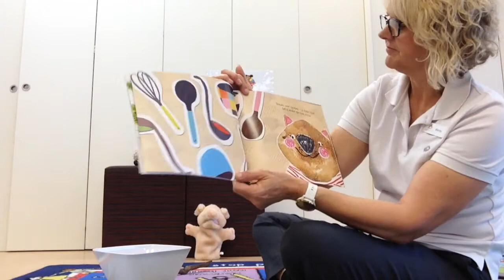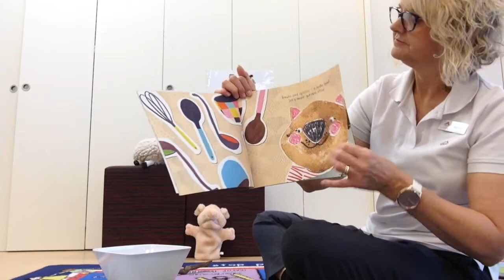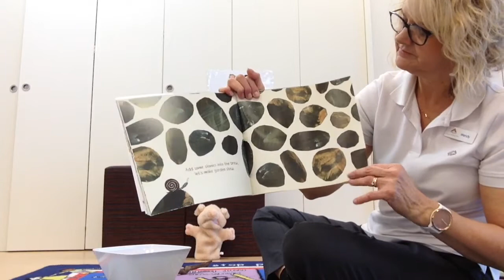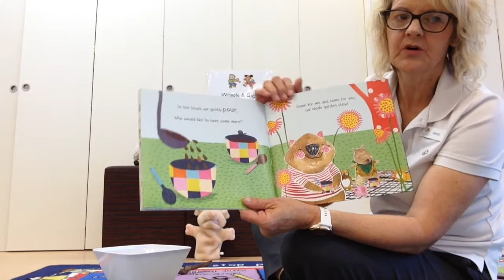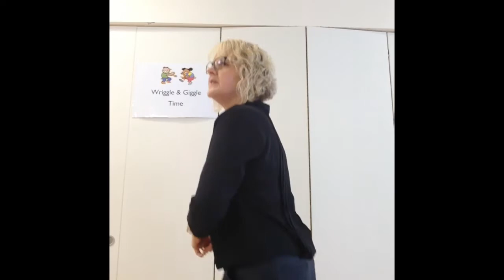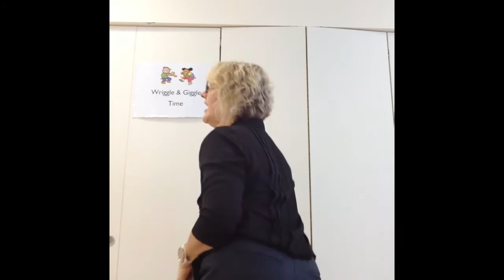Wriggle & Giggle Time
Its Wriggle & Giggle Time 😆
Lets Make Garden Stew, can you ? 🍵

Story Garden Stew by Carrie Gallasch
Illustrated by Zoe Ingram
Published by Little Book Press